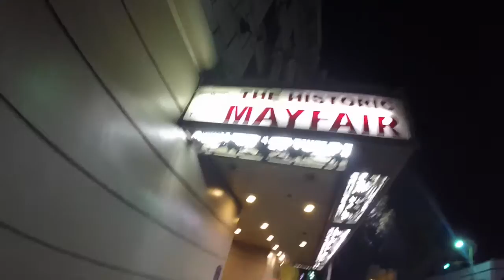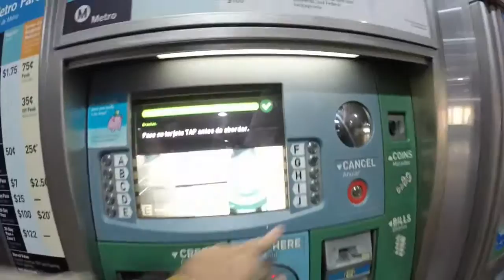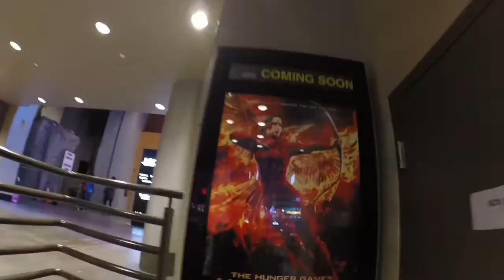Nos Vamos a Los Ángeles! - L.A. Día 1 - Vlog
Nos fuimos a Los Ángeles! Hola! Hollywood!

Y no olviden checar mis otros videos!